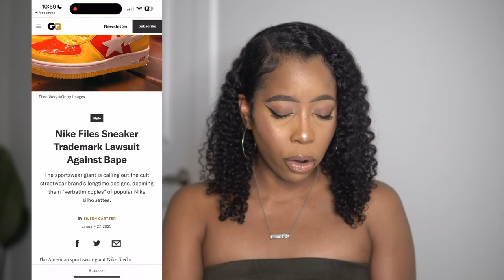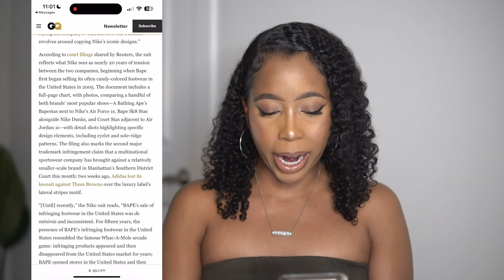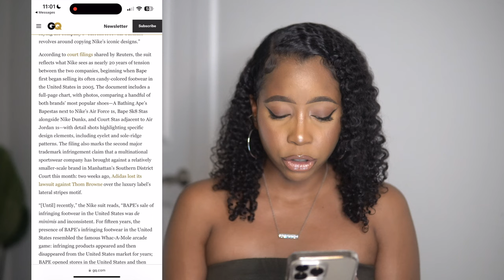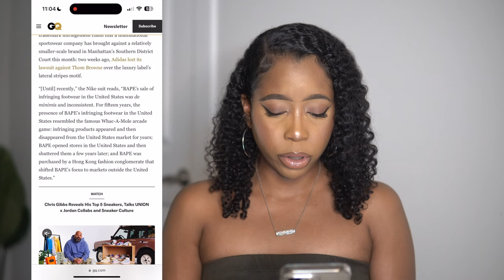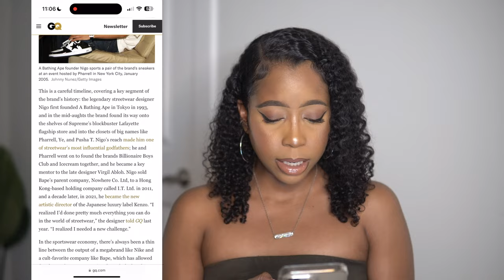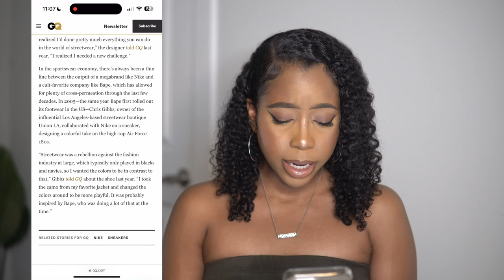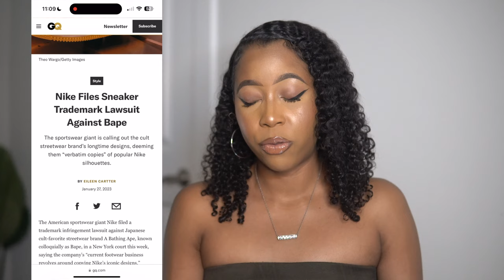Nike Sues BAPE for "Stealing" Their Logo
Nike Sues BAPE, Nike Sues BAPE for "stealing" their logo, Nike Files Sneaker Trademark Lawsuit Against BAPE, Nike Lawsuit, Nike Lawsuit against Bape, Bape, Nike

Nike Sues BAPE! In today's video I wanted to react to an article titled "Nike Files Sneaker Trademark Lawsuit Against BAPE". Nike lawyers say that Bape's sneakers have created confusion in the marketplace and that consumers could falsely associate its products with Nikes. Have a great day !

Playboi carti x Adrian type beat - Palace (Tiktok version + Edit Audio) x prod. Andrew
D. Savage X Mexlkodro X Stoopidxool Type Beat